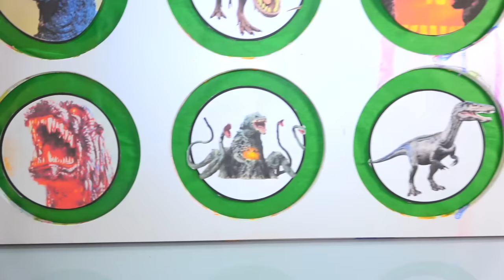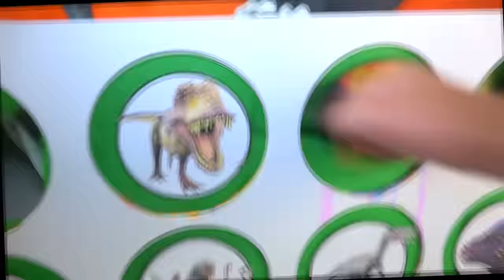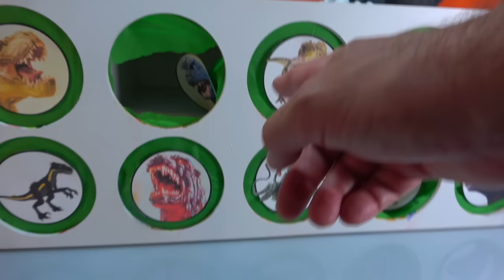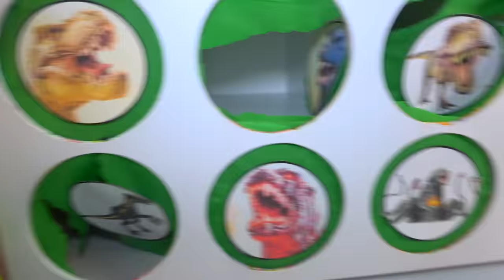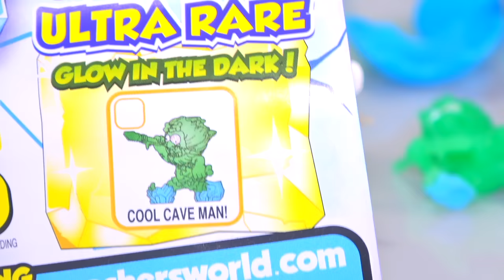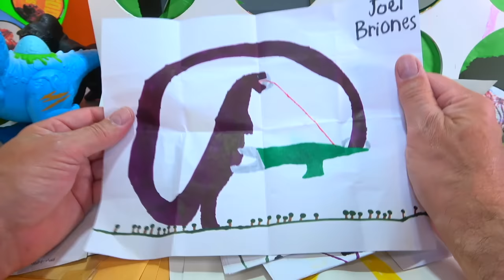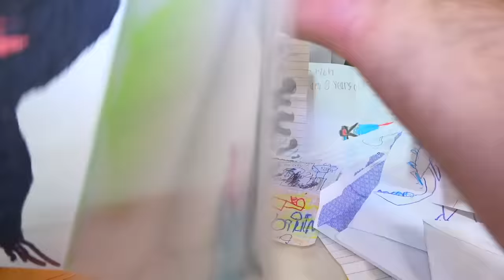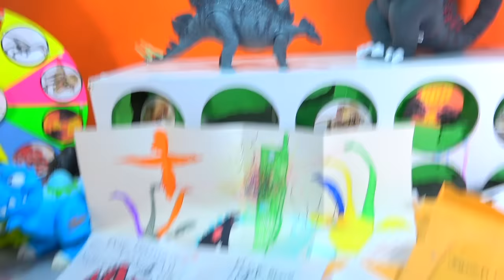Dinosaurs vs Godzilla SPINNING WHEEL SLIME GAME w/ Figures & Cool Toys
Can you pick where the slime is? Behind one of the Jurassic World Dinosaurs or a Godzilla Titan? Fun video featuring collectible Godzilla and Dinosaur figures + cool dinosaur toys. Which is your favorite Titan? King Ghidorah. Burning Godzilla, Kong or do you like Jurassic World Dinosaurs?

Thanks pals and remember don't be a bully - because nobody likes a bully.

Mr. Rich